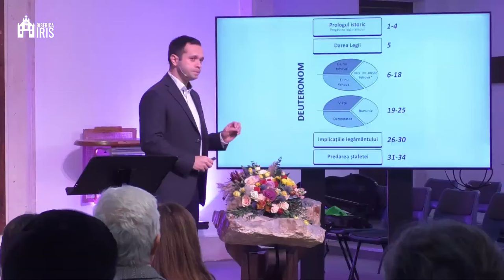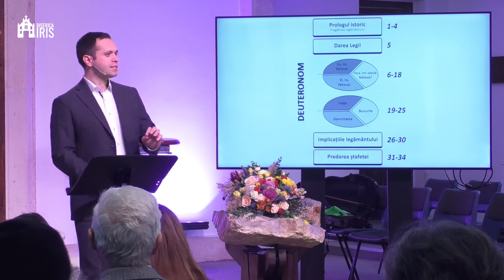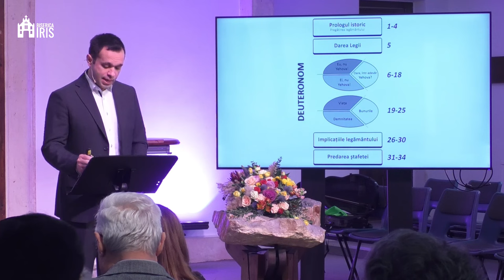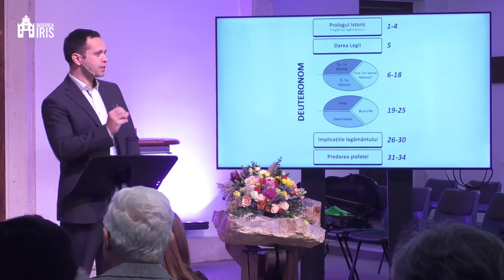Manu Oltean - Binecuvântări și blesteme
Biserica Iris Cluj Napoca - mesaj de încurajare și zidire spirituală, rostit de pastorul Manu Oltean, în data de 26 noiembrie 2023. Predici pentru vremuri grele